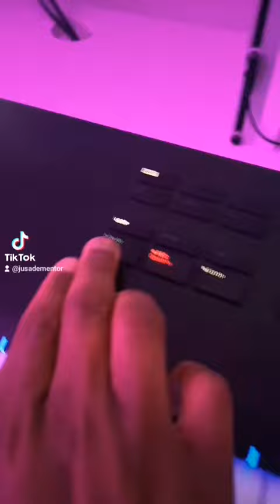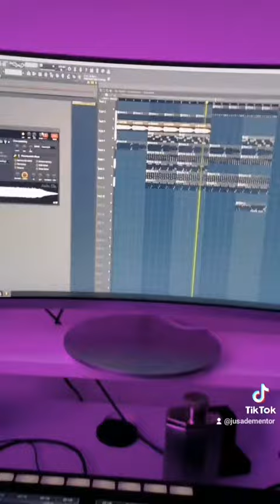Working on ragga dancehall BeatTape